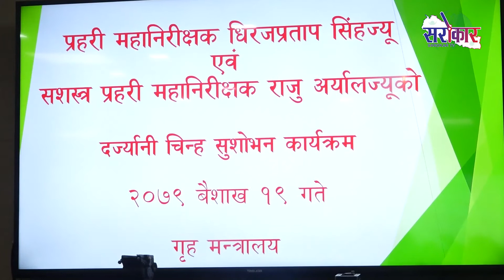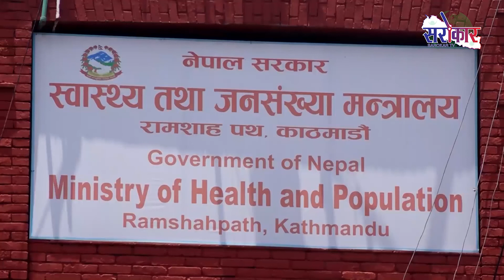Sarokar Sarokaar 19 Baisakh 2079